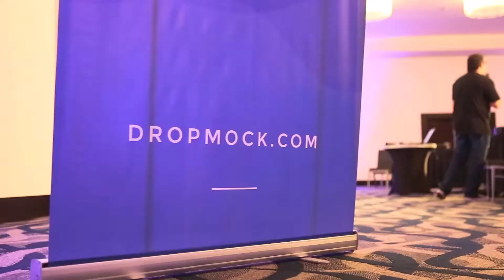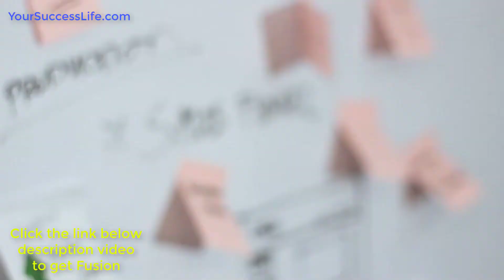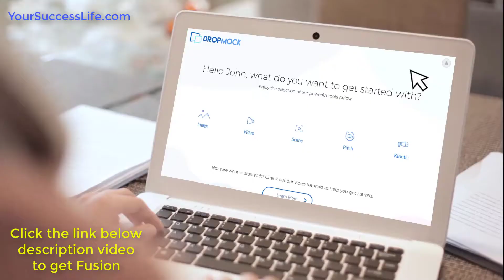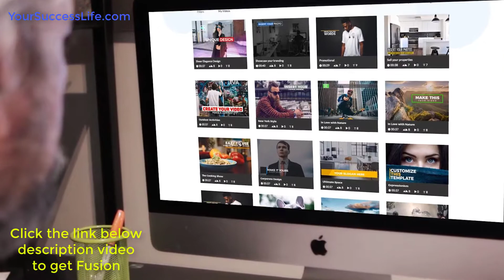How Would You Like To Be Seen As The Most Successful, and MOST Innovative Marketing Company?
How Would You Like To Be Seen As The Most Successful, Powerful, and MOST Innovative Marketing Company In Your Local Market Immediately?

So let me share a quick story with you...
It is proven that the easiest person to sell is an already existing customer.

Your customers are going to want you to continue to provide fresh new videos and photo marketing content for their business each and every month which they will pay you handsomely for.

So, you need to make sure you have the inventory needed to satisfy the demand.

TODAY, FOR THE FIRST TIME EVER, WE ARE INTRODUCING:

Fusion Partners by DropMock Will Have Businesses Eager To Work With You Month After Month Wanting New and Exciting Video and Photo Projects To Keep Their Marketing Fresh and Relevant.

Here is how it works in a nut shell:
Fusion Partners will receive brand new and exclusive video and photo templates for each and every one of our easy to use software programs inside of your account.

Our in-house video and photo crew meet each and every month to have strategy sessions, creation of story boards, scouting locations, hiring actors, going on location, filming, editing, and they provide you with outstanding new content that is yours to make cash with repeatedly... from your happy and satisfied customers.

How Marc Makes $106.30 Every Single Day With FREE Traffic On Virtual Auto-Pilot! Make Money Online

How To Make Money Online Fast - $444.80 Per Day Online In Just 20 Minutes WITHOUT Promoting Anything